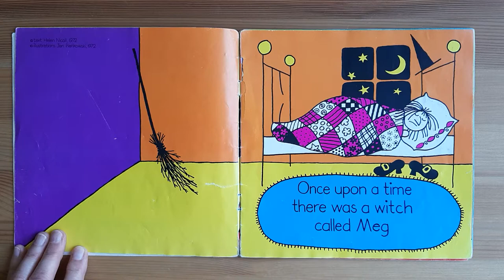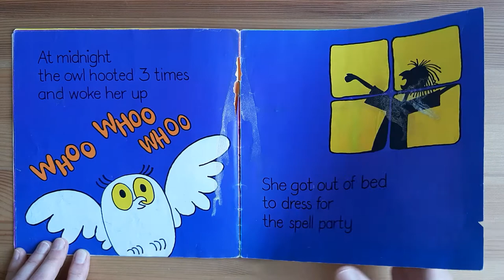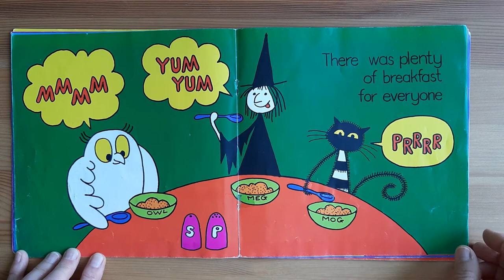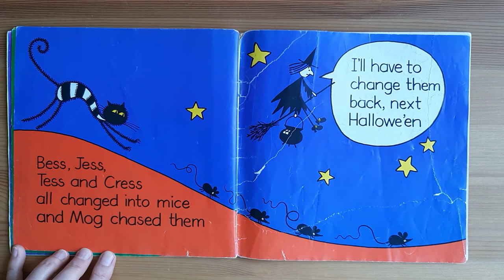Kids Book Read Aloud : Meg and Mog by Helen Nicoll and Jan Pienkowski